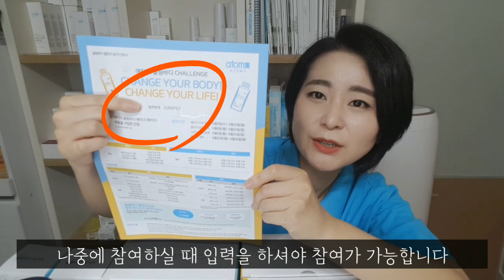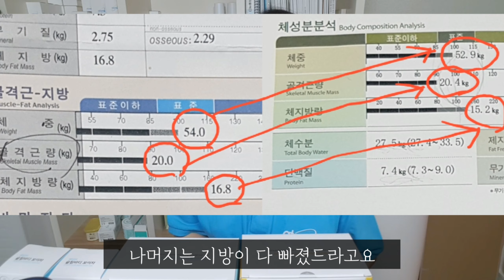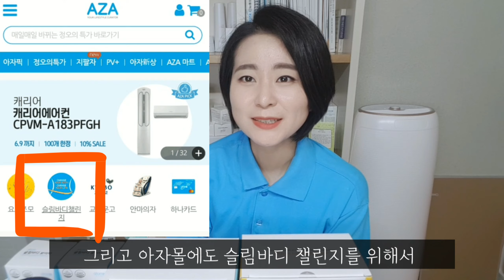[ATOMINA] 총 상금 1억원 애터미 슬림바디 챌린지 (다이어트 대회) 안내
2020 슬림바디 챌린지 시즌2가 시작되었습니다.
총 상금 1억원!!

참가방법 안내입니다.
많이 참여하세요~~^^